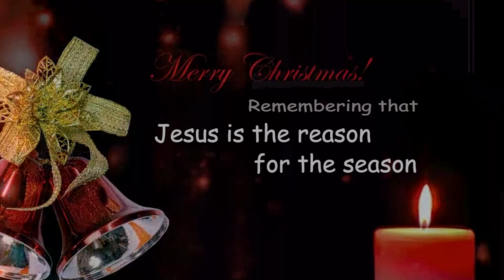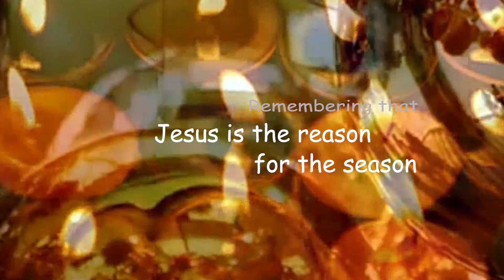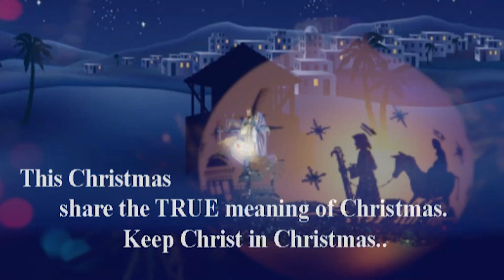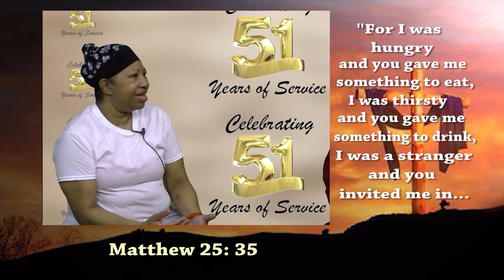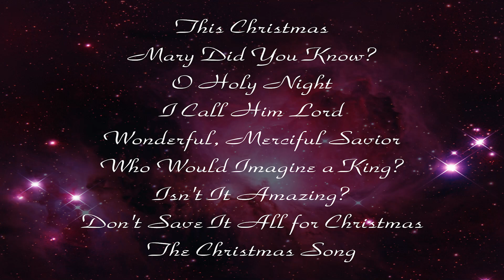Scotty visits the Bernie Hayes TV Show BH 811RobertScottySalterdated12 9 23&ChristmasNewHD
Religious and spiritual singer "Scotty" announces his new recordings of Christmas music , and a  holiday festival designed to benefit the American Cancer Society. The festivities will begin with a CD release party and other activities. The interview is full of surprises. Please watch.